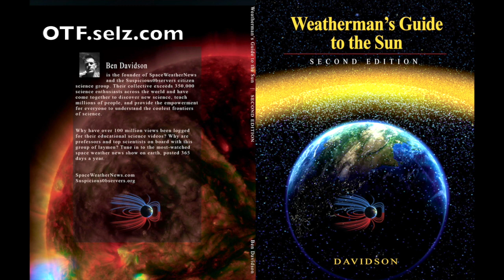Quake Alert, Hurricane Alert, Impossible Image | S0 News Sep.1.2018